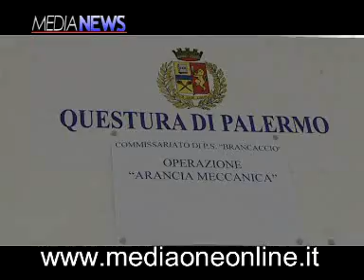Operazione Arancia Meccanica